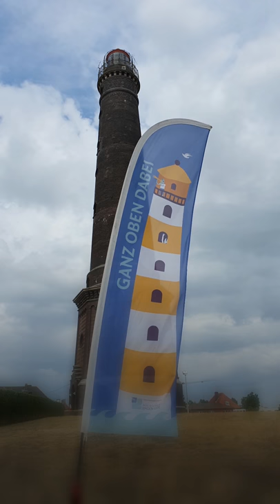Borkum #2: Sommer, Sonne, Sandstrand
...und jede Menge "Borkumwetter"...

Urlaub auf dem schönsten Sandhaufen der Welt!
Entspannung und Entschleunigung und jede Menge Eindrücke von der größten Ostfriesischen Insel.